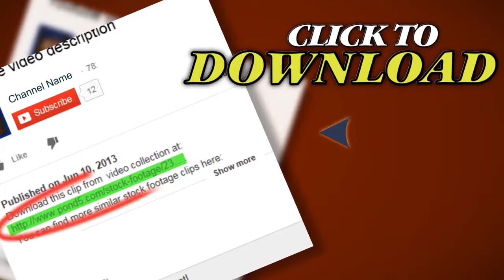Advent Candels. Stock Footage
Thank you for visiting our page Advent Candels. Stock Footage"